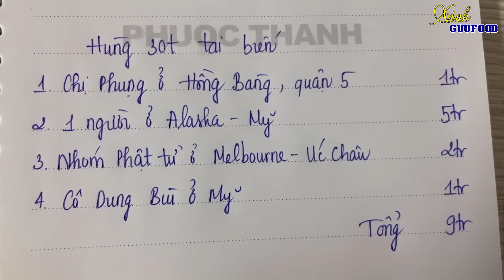🍎 ĐẶC BIỆT XÚC ĐỘNG VỚI CHỊ GÁI CÓ NGHỊ LỰC PHI THƯỜNG VÀ CHUYỆN CHÀNG TRAI BỖNG BỆNH LẠ, LA…HÉT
✅ XEM THÊM: GÁI TRẺ 1 NÁCH 2 CON LẪN CHÁU, NUÔI MẸ GIÀ ĐỦ THỨ BỆNH LẠ MÀ CÁC CON KHÁC QUÁ TỆ, PHŨ PHÀNG

Trước khi thăm trường hợp của em Hùng 30 tuổi bị tai biến nằm liệt 1 chỗ, thì em Nhỏ kênh Xinh Guufood mời mọi người cùng ghé thăm chị gái Tường La, là 1 khán giả lâu năm trên kênh có 1 số phận và nghị lực phi thường. Chị Tường La có điều gì đặc biệt? nghị lực sống như thế nào? Mời cả nhà xem clip và giao lưu với chị gái có số phận đáng thương này nha.

Sau đó em Nhỏ kênh Xinh Guufood ghé thăm Hùng, là chàng trai vừa bước qua tuổi 31 bỗng dưng mắc bệnh lạ. em Nhỏ vẫn “ám… ảnh” với những điều như mọi lần đến thăm cháng trai tội nghiệp này. Và mọi người cùng xem clip, hãy có ý kiến, góp ý với trường hợp của Hùng nhé. Xin cám ơn!

Kênh Xinh Guufood công chiếu clip lúc 19h30 tối hàng ngày nha cả nhà!